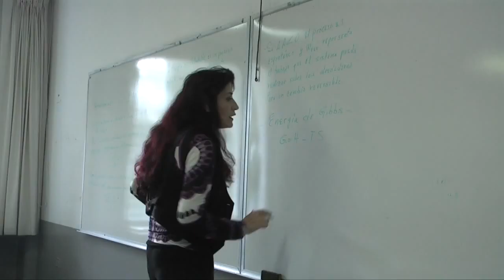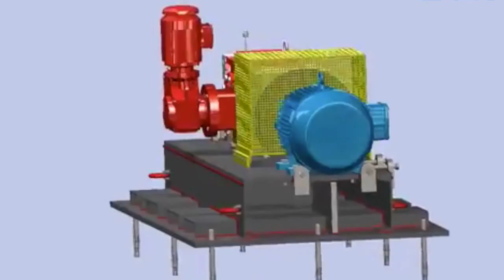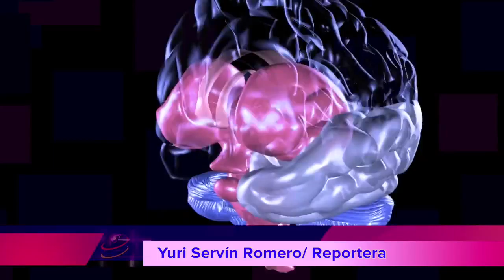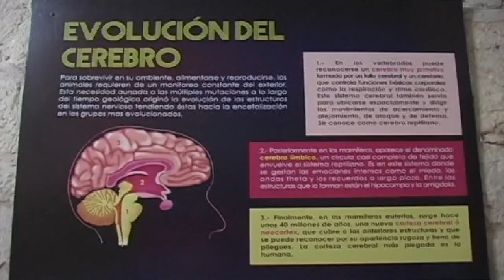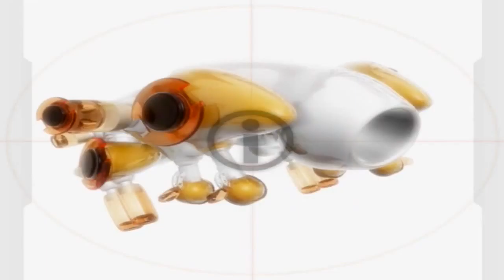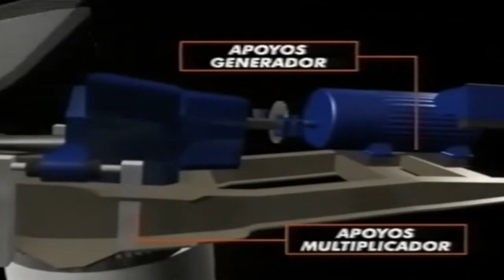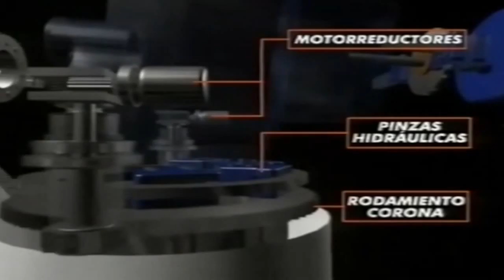LOS NICOLAITAS 13 DE MARZO 2016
Michoacán y el país en general atraviesan por una crisis no sólo en el área de la economía, sino también en materia educativa y en este sentido las universidades tienen mucho que aportar para encontrar una solución a esa problemática, afirmó Silvia Figueroa Zamudio, durante el acto inaugural del 2º Seminario de Avances de Tesis y Propuesta Didáctica de la Maestría en Enseñanza de la Historia.Con una gran aceptación por parte de la sociedad michoacana en general y una afluencia de aproximadamente 200 personas por día, en su mayoría estudiantes de nivel primaria y secundaria, el Museo de Historia Natural (MUHNA) de la Universidad Michoacana de San Nicolás de Hidalgo, continúa con las actividades que se llevan a cabo con motivo de la Semana Internacional de Cerebro.Tal y como fue mandatado por la Junta Local de Conciliación y Arbitraje, el rector de la Universidad Michoacana de San Nicolás de Hidalgo, Medardo Serna González, acudió la tarde de este jueves a la reunión de avenimiento con la representación del Sindicato Único de Empleados de la Universidad Michoacana y ratificó ante el titular del órgano de lo laboral la disposición de alcanzar con el SUEUM los acuerdos que eviten la paralización de actividades en la institución nicolaita.